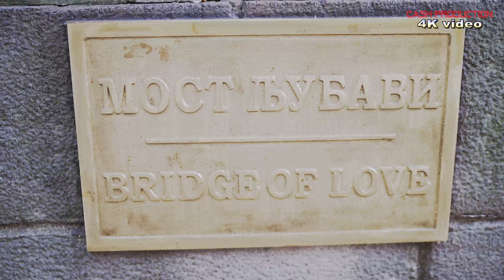Vrnjačka Banja - Uređivanje centralnog banjskog parka 4 ☑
Dragi prijatelji, prijavite se na naše YouTube kanale i uživajte!